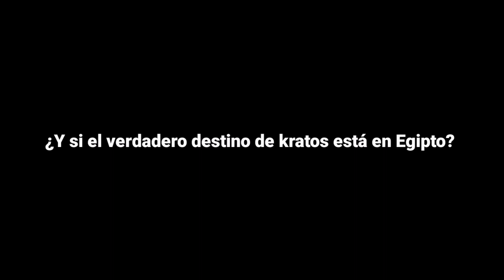¿La SAGA God of War Podría CONTINUAR En EGIPTO? ¿Que PASARÁ DESPUÉS De God of War: Ragnarök?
📘En este video te comparto una teoría sobre si ¿La SAGA God of War Podría CONTINUAR En EGIPTO? Y ¿Que PASARÁ DESPUÉS De God of War: Ragnarök?

"Reloaded installer 16" De LHS

Mucha gracias por ver el video y aguantarme otro día más, Espero y te haya gustado este 🎬video y te hayas divertido o entretenido un poco, Recuerda que si este video te gustó puedes suscribirte y dejar tu hermoso like

☆Videos nuevos de God of War cada semana :D☆